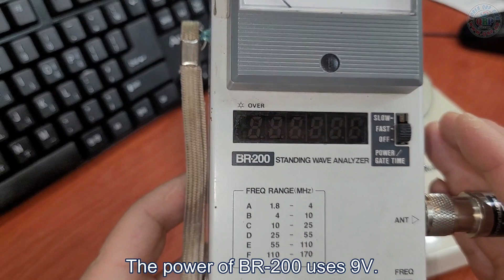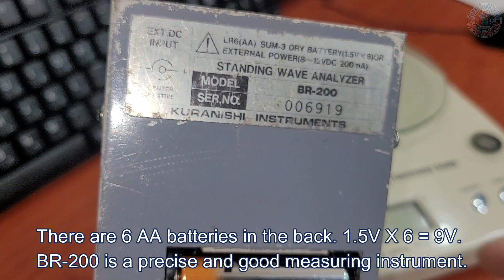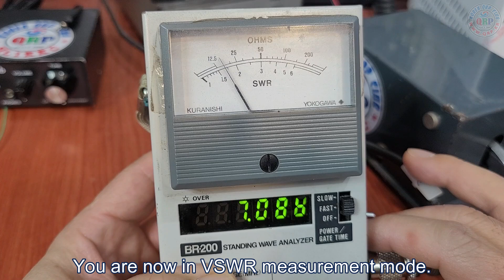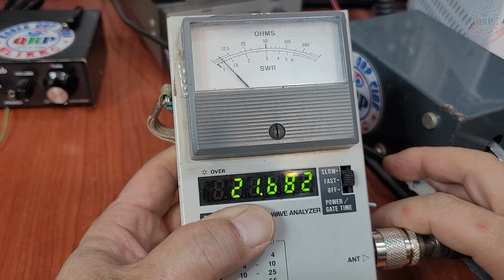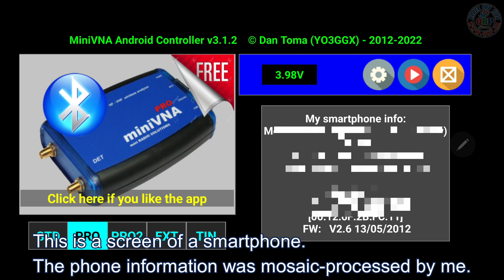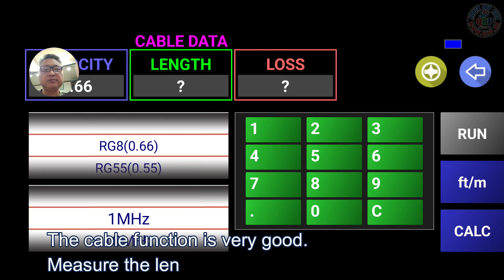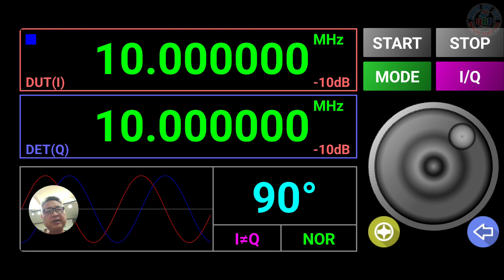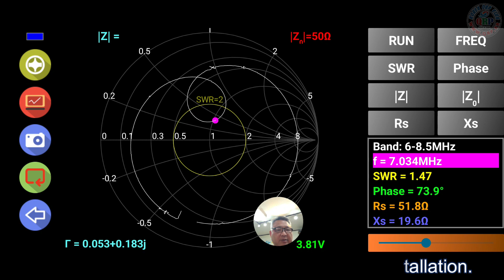Antenna analyzer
Analog and digital comparison.
아날로그,디지털 방식 비교.